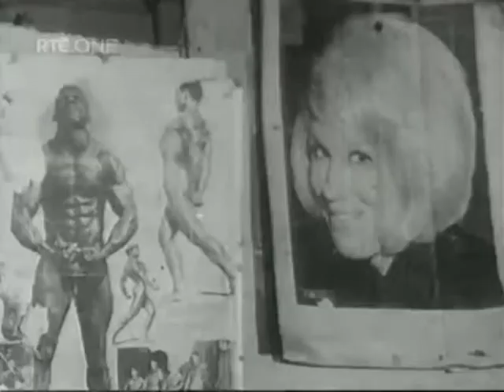Dickie Rock & Miami - Mairzy Doats And Dozy Doats (1967)